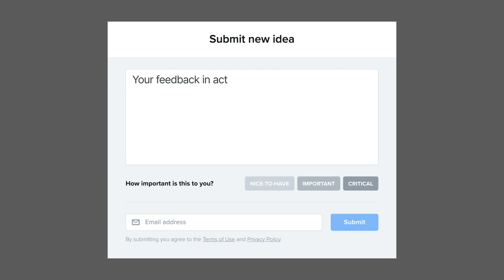Kajabi Improvements: Faster Video Loading, Better Contact Visibility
We’re always looking to provide better value for our Kajabi Heroes. We listened to your feedback and have made improvements to clarify contact visibility and deletion. We’ve also made improvements to video loading on landing pages to provide a better experience for your audience.

Learn more about what Kajabi can do for your knowledge commerce business

Kajabi is the only KnowledgeCommerce platform for online course creation. Easily create, publish & sell products, marketing pages, sales funnels, online courses & membership sites.